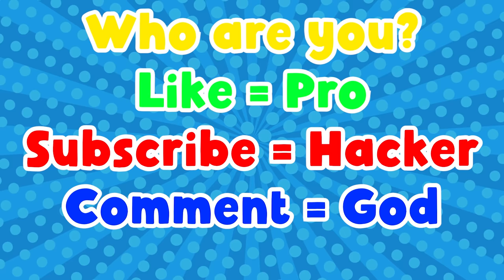NOOB vs PRO vs HACKER | In Marble Run 3D | With Oggy And Jack | Rock Indian Gamer